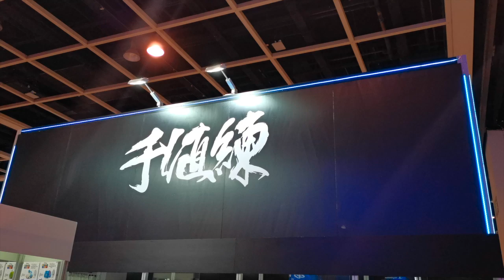TOYSTV 香港動漫電玩節 ACGHK 2019 千值練 展品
Production: TOYSTV Production Team
Program host/Guest: Toyswalker-Dick.Po
Produced by:Toyswalker-Dick.Po